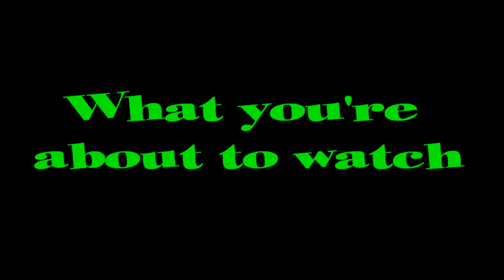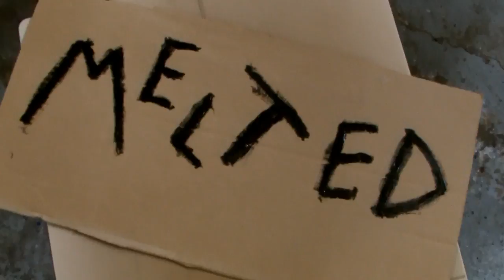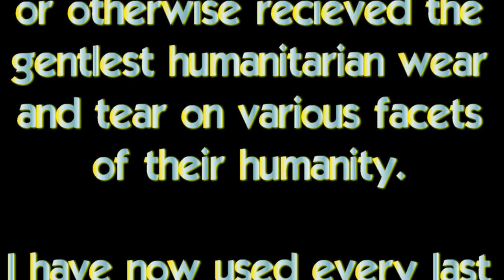Melted episode 10: The Final Nuggets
THIS is the last "episode" of Melted. I promise!